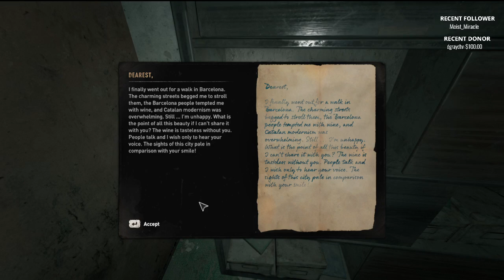Dead Flame 2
Watch me live @twitch.tv/deserted_rookie
Other Things to Check Out